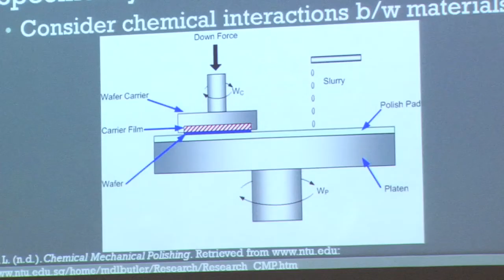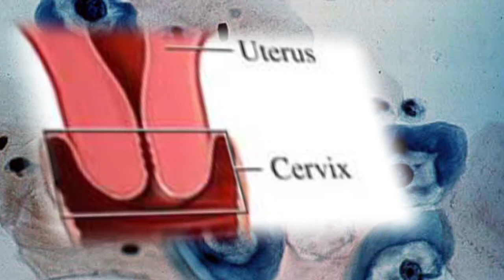Wallace H. Coulter 100th Birthday Celebration & Undergrad Resreach Symposium at Clarkson University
The Wallace H. Coulter 100th Birthday Celebration and Symposium on Undergraduate Research Experiences (SURE) was held at Clarkson University on April 13.

Clarkson's Wallace H. Coulter School of Engineering is named in recognition of the late Wallace Coulter's dedication to the University as a trustee and for the Wallace H. Coulter Foundation's generous support.

The day got underway with the 15th annual spring Symposium on Undergraduate Research Experiences (SURE) where President Tony Collins delivered welcoming remarks and introduced the 2013 SURE category of "Technology Serving Humanity."

Student oral presentations were followed by a poster session  and more oral presentations. Afterward, the Wallace H. Coulter Birthday & SURE Celebration Reception,took place in the atrium, including a special cake decorated to replicate the famous Coulter Counter.

Tim McAuley Ph.D. '03, CEO of (Consulting for Health, Air, Nature & a Greener Environment (C.H.A.N.G.E.)delivered a keynote address to SURE student participants in honor of Wallace Coulter: Engineer, Inventor, Entrepreneur, Visionary. Then, Wayne Barlin, VP & General Counsel of the Wallace H. Coulter Foundation, delivered remarks in honor Coulter's 100th birthday and presented a video tribute to Coulter. Following that, President Collins and Honors Program Director Jon Goss presented the SURE awards, including the "Technology Serving Humanity" winners.

The symposium was established as a forum for undergraduate students to present the results of their scholarly experiences. The program's goal is to recognize and encourage students who are actively participating in various research and projects. The SURE presentation schedule and abstract book are

Wallace Coulter was a visionary with a keen scientific mind. His ingenuity led to a major breakthrough in science: the Coulter Principle. It provided a methodology for counting, measuring and evaluating microscopic particles suspended in fluid. His invention of the Coulter Counter made possible today's most common medical diagnostic test: the complete blood count (CBC).